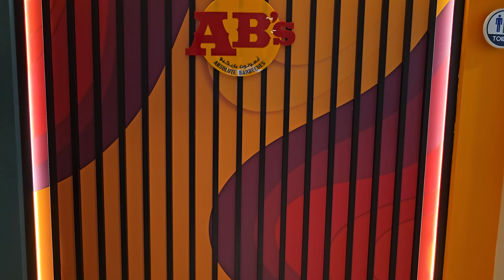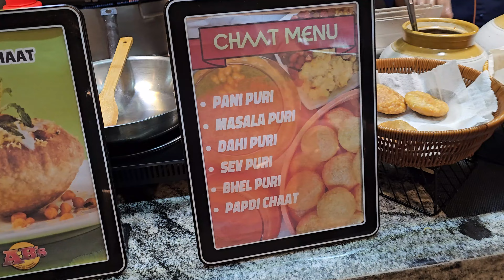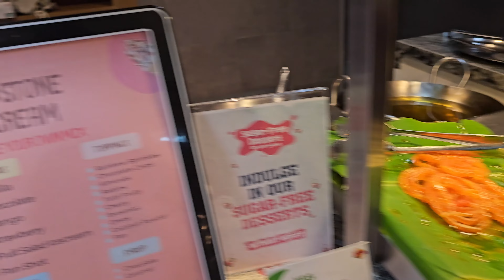Absolute Barbecues Dubai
Absolute barbecues, better known as AB’s, is a casual Indian dining restaurant in Dubai. In this video, we review Absolute Barbecues in Deira, Dubai